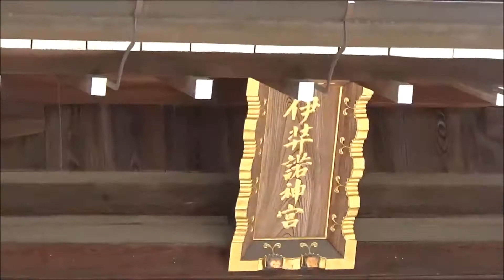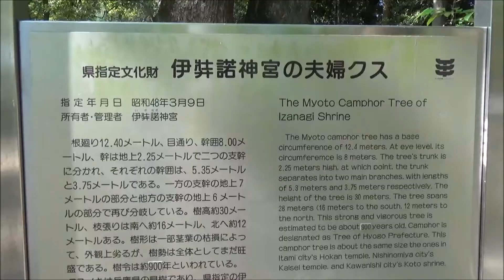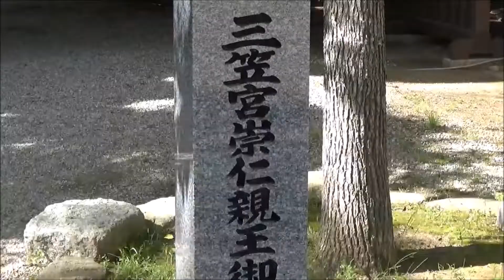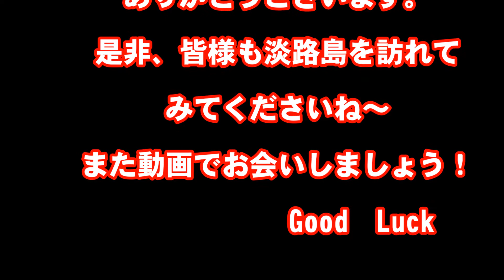古事記 国生みの島 淡路島に行ってきた 伊邪那岐神宮 オノコロ島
古事記　淡路島　伊弉諾神宮　オノコロ島 イザナギとイザナミ　古事記への誘い　社殿の裏はパワースポットと言われています。